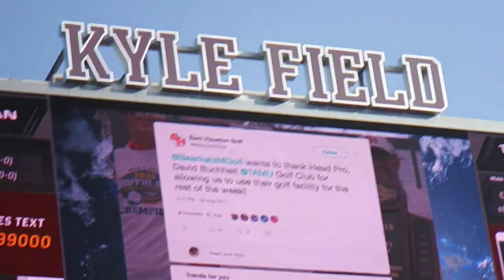National Anthem and Texas, our Texas at Kyle Field (9/9/17)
This was during the Texas A&M vs. Nichols football game. The score was 24 for the Aggies, and 14 for Nichols.